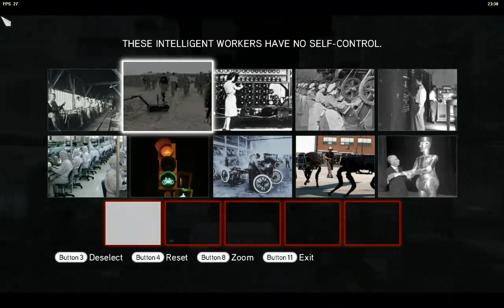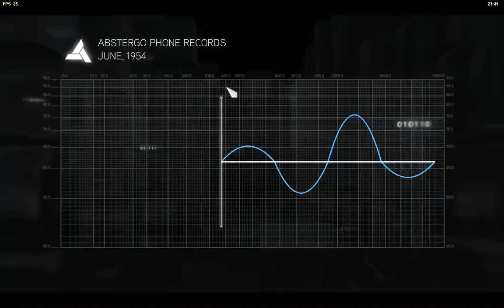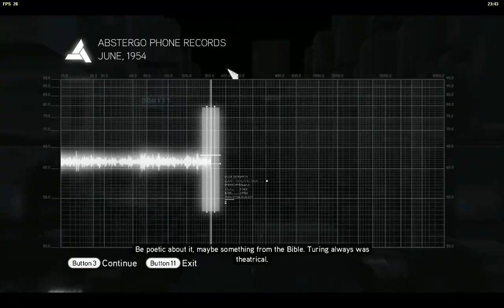Assassin's Creed Brotherhood - The Truth - Cluster 4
-- Picture Puzzle  --
Riddle:
THESE INTELLIGENT WORKERS HAVE NO SELF-CONTROL.
Hint:
Smart machines aren't enough -- you need those dependent on a human controller.
-- Ring Puzzle --
Hint:
The static centerpiece shows the correct alignment of gridlines and components.
-- Chess Puzzle --
Riddle:
ALAN TURING SET OUT TO SOLVE THE PLIGHT OF THE WORKERS: M = (Q, Γ, B, Σ, Δ, Q0, F) WHERE Γ =
{2, 3} Σ = {G}.
Hint:
The white king (E1) is in check, so a normal chess play would be to defend him against the black queen (H4). The only legal move available rests with a "worker", both blocking [₪₪₪₪₪₪₪₪₪₪]